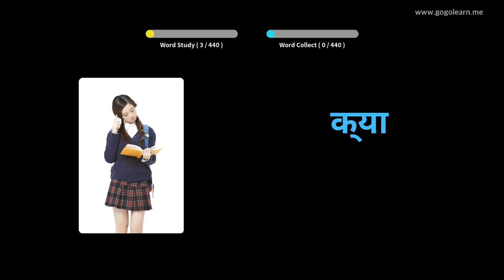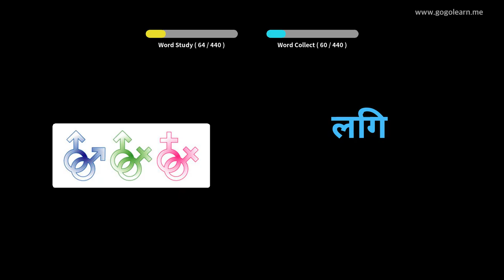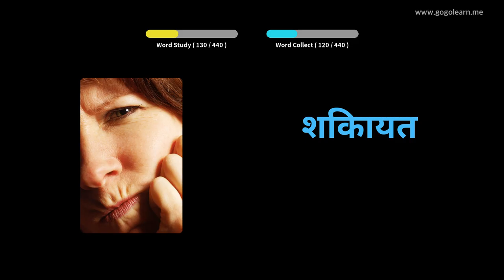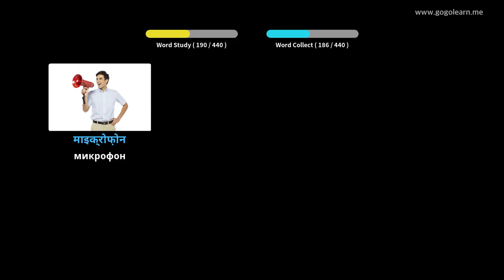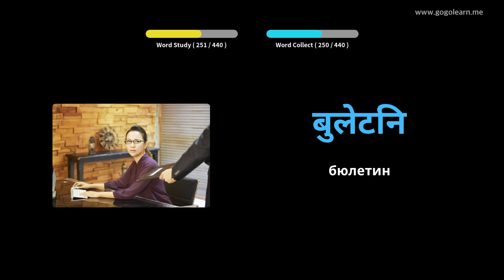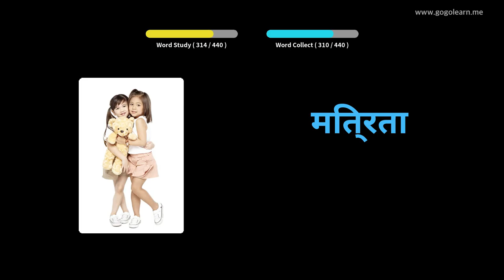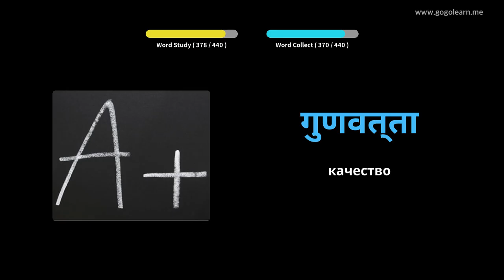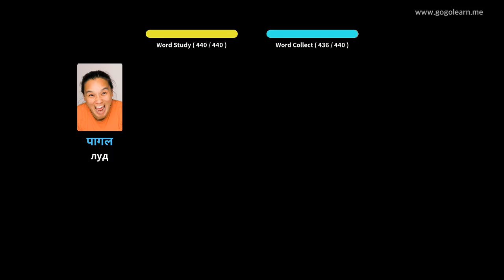Учете с хинди снимки | хинди речник Средно училище 3 | Golearn